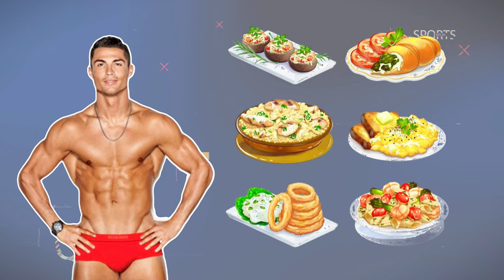This Is How Ronaldo Jr. Trains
This Is How Cristiano Ronaldo Jr. Trains

We've seen how the best player in the world trains, well now it's time to see how the goat son trains and what it takes to be the best. This is How Ronaldo Jr Trains